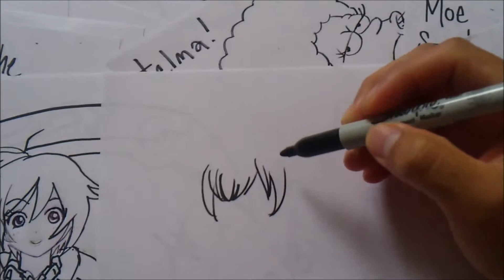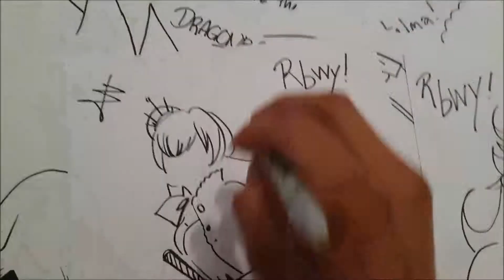RBWY Dibuja a la Whit Girl XDEIOS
Una indomable señorita de buenos modales!